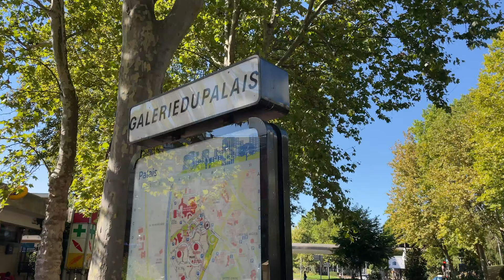GabMorrison - Visite du quartier du Palais à Créteil avec Lamsou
Salut la famille aujourd'hui on est à Créteil dans le fameux quartier du Palais. Et c'est Lamsou qui va nous montrer d'où il vient et nous présenter d'autres artistes du secteur

☞ Gabriel Morrison ☜